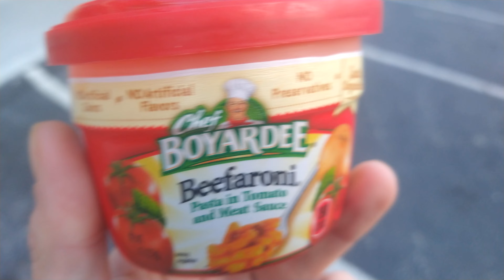days inn Springfield hotel 271 rooms Best buy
Days inn Springfield Baltimore Pike room 271 across from Best buy on the same side as Best buy where Bob's discount furniture is Days inn hotels are really expensive they're ripping you off they're a scam parkway is only 60 hours a day if you sign up online if you're paying in cash and it's like a hundred some dollars a day Days inn is like 117 or something like that if you don't sign up online